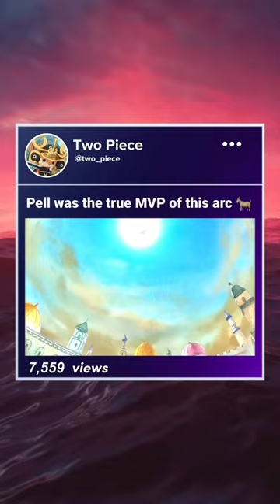Plot Armor or Insane Endurance?